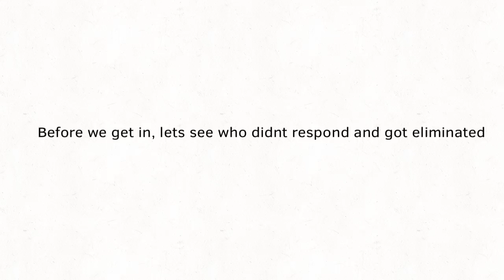BFB Camp 3